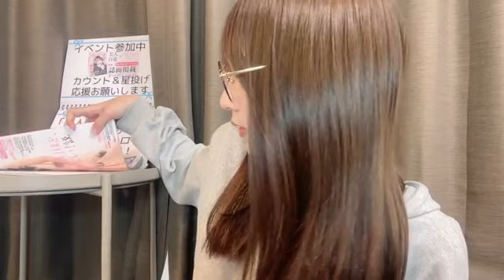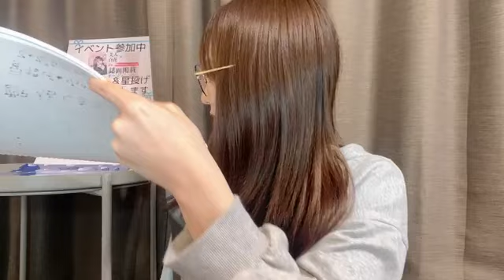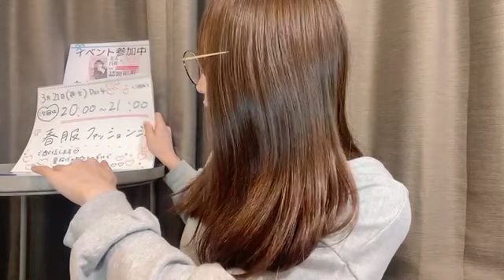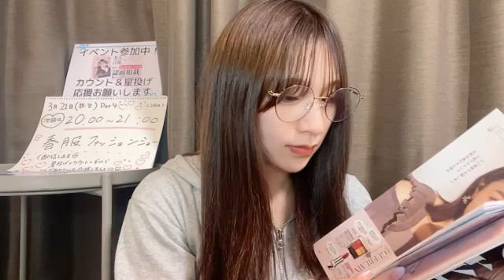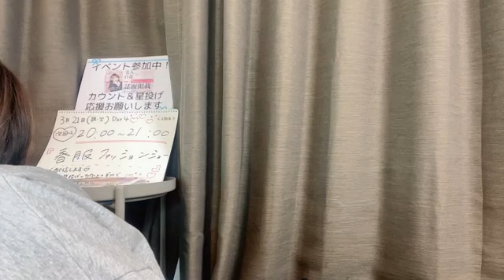48 Ayaka Hidaritomo 2023年03月21日17時00分51秒 左伴 彩佳（AKB48 チーム８）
◆横山結衣1st写真集『未熟な光』
◆Amazonプライムビデオ